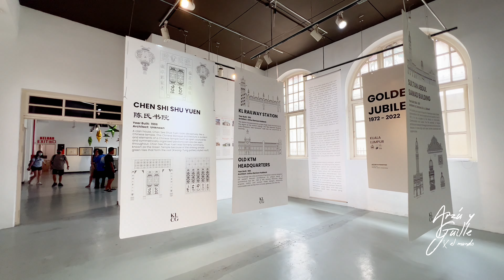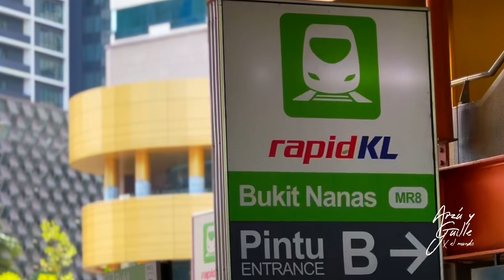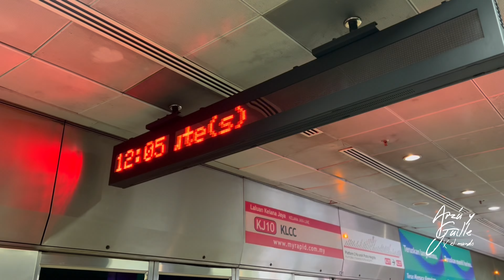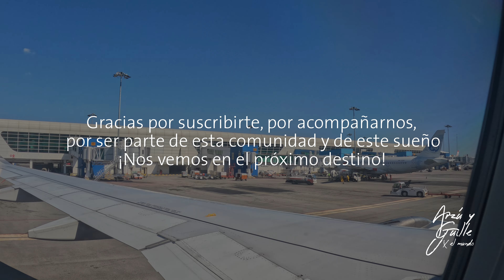No nos queríamos ir sin conocer estos lugares | Dando La Vuelta Al Mundo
Hoy nos despedimos de Kuala Lumpur no sin antes dejarte una serie de datos que harán que tu viaje sea increíble en este lugar. En este capítulo hemos seleccionado destinos imperdibles, 2 de ellos gratuitos y además te enseñamos a utilizar el moderno y económico sistema de metro de la ciudad. Se vienen destinos de maravillosos, esto es solo el comienzo.

SI QUIERES APOYARNOS RECUERDA QUE PUEDES
♥️ Dar like a este video
💬 Compartirlo con quienes creas puede gustarle o necesitar la información

🧑🏻‍⚕️VIAJA SEGURO CON IATI
Esta es la compañía que estamos usando en nuestro seguro de salud en viaje para dar la vuelta al mundo.

🐾 VIAJA CUIDANDO HOGARES Y MASCOTAS